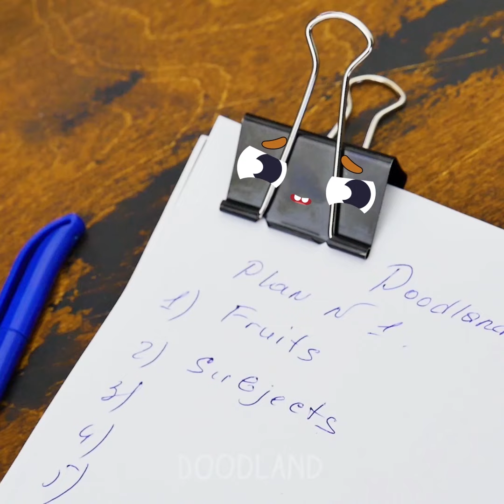Crazy days with doodles - Doodland # 60